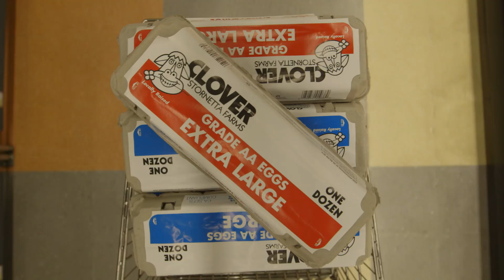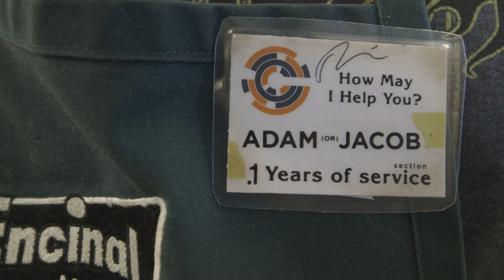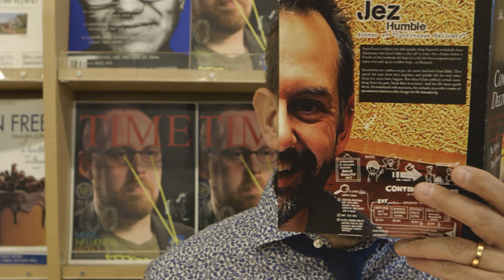Eggs 365 - ChefConf 2015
How is your Continuous Delivery Kung Fu?